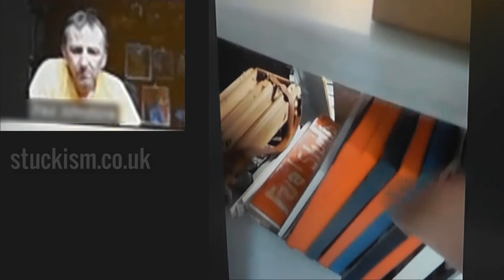Ron Throop Interview - 7th September 2022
Stuckism, punk, local archaelogy, how to destroy Van Gogh, how to cook a painting and why Stuckism is the Bitcoin of art, with my friend and fellow Stuckist, Ron Throop.

Ron Throop interviewed on 7th September 2022 for his second solo exhibition at Black Ivory Printmaking & Audio Club in Muswell Hill, London UK.
Interviewer: Edgeworth Johnstone